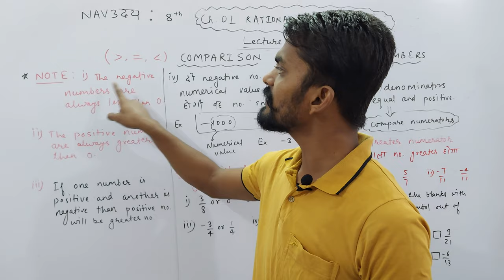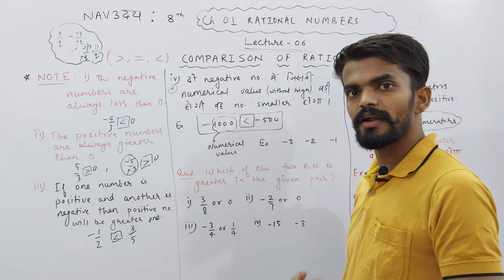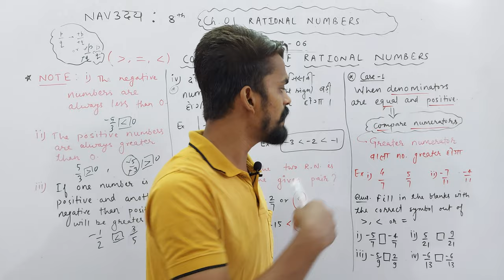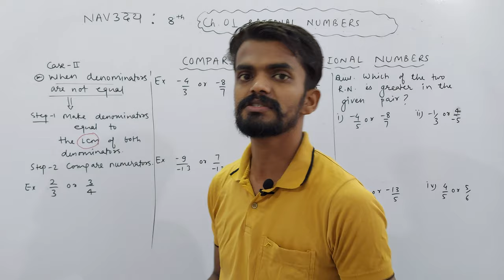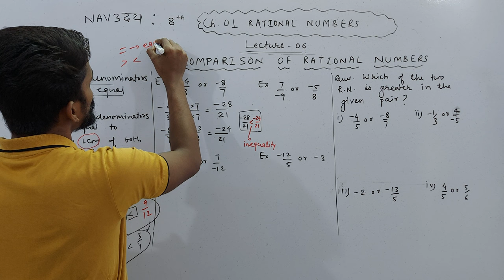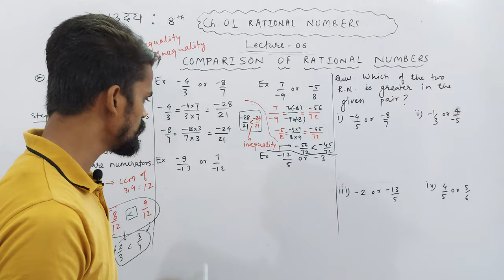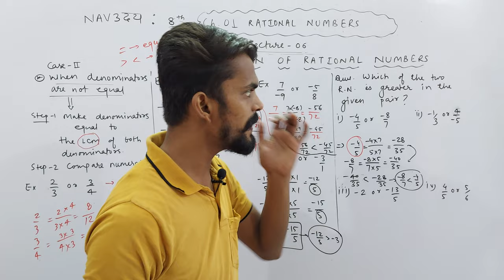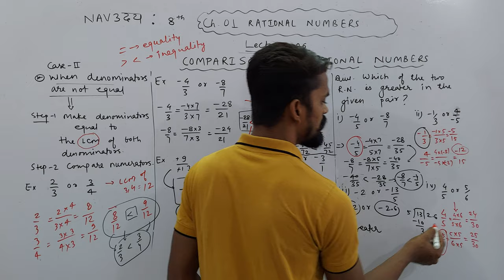Ch. 01 Rational Numbers | Comparison of Rational Numbers | PART 06 | NAVउदय : VIII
About Today's Lecture :
1. Comparison of Rational Numbers

UMANG : CLASS 6TH
EKLAVYA : CLASS 7TH
NAVउदय : CLASS 8TH
SPRINT : CLASS 9TH
UDAAN : CLASS 10TH

Class 3rd To 8th : Science, Mathematics, English, Hindi, SST, General Knowledge
Class 9th & 10th : Science, Mathematics, English, Social Science
Class 11th & 12th : Physics, Chemistry, Mathematics and Biology

NOTE : 2 Days Free Demo Classes.